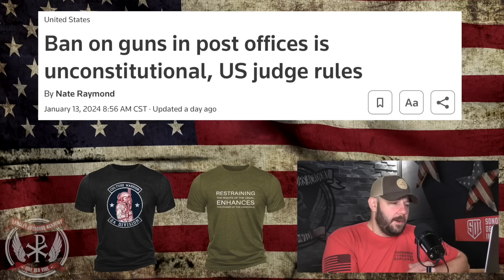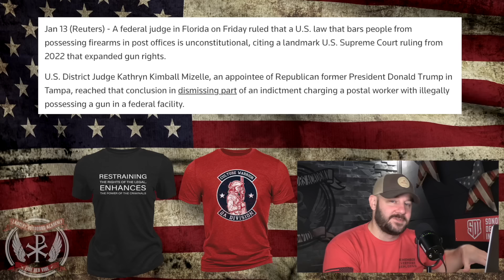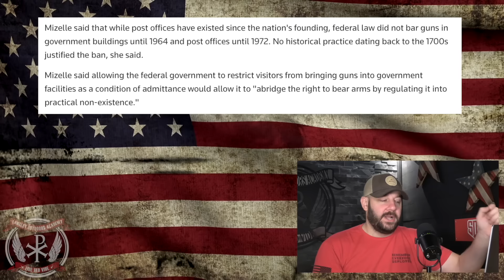Federal Judge Kicks Sensitive Places ANOTHER MASSIVE LOSS... But This Is Much Bigger Than It Seems..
Federal Judge Kicks Sensitive Places ANOTHER MASSIVE LOSS... But This Is Much Bigger Than It Seems...  In today's episode, we dive into the breaking news that a judge has ruled Post Office bans on firearms unconstitutional.  Where does this leave sensitive places?  Let's go!